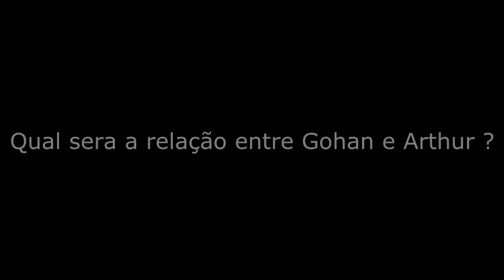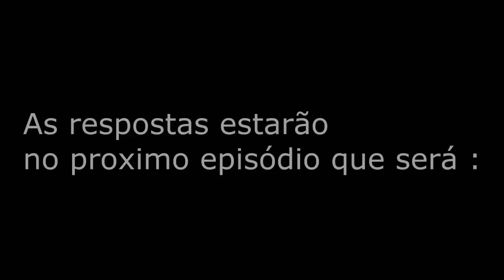Dragon Block Xenoverse Ep 7 # A Aparição de Demigra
Pessoal eu espero q vcs tenham curtido esse ep de Xenoverse

Se vc curtiu deixe o seu LikeZinho que ajuda mt

Bora passar os 1500 likes pelo ep mais foda da série ?

Machinaria

# do canal